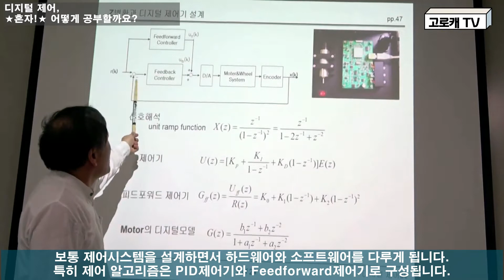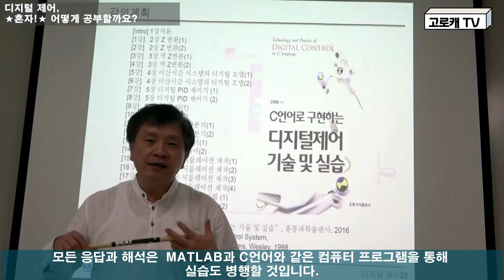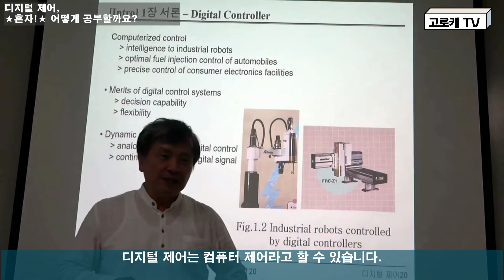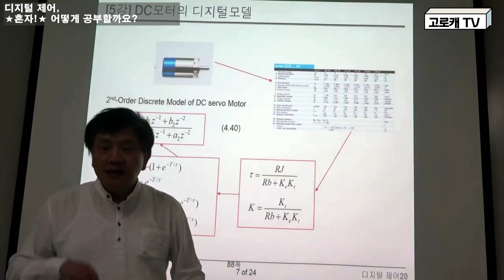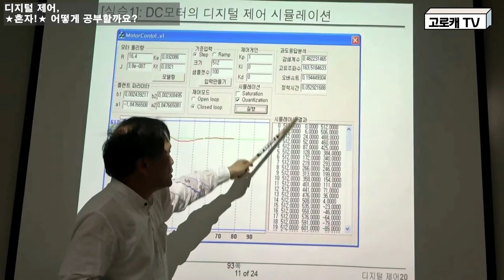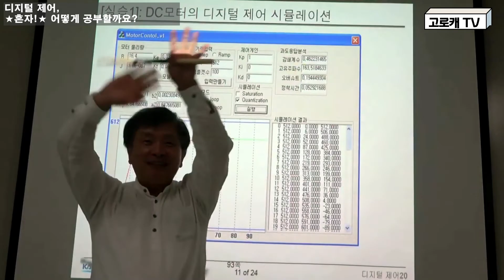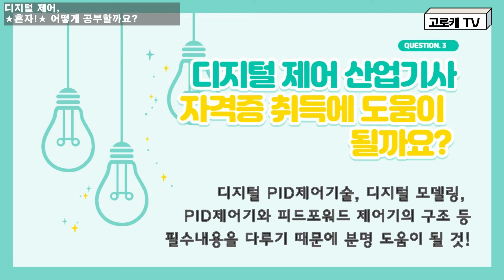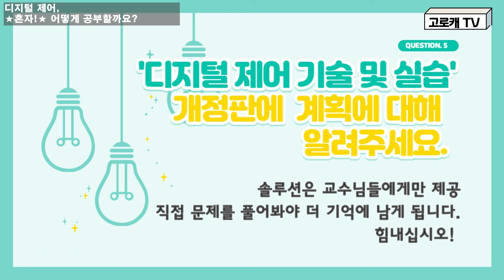[고경철 디지털 제어] 혼자서도 할 수 있는 디지털제어 ★ 강의소개영상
안녕하세요, 고경철입니다. ^^ 디지털 제어 유튜브 강의를 시작하며,  여러분이 꼭 알고 가셔야 할 내용들을 소개합니다.
앞으로 이루어질 강의들의 아웃라인과, 디지털 제어를 열심히 공부하면 어떤 직종에서 일할 수 있느냐까지 다루어 보았습니다.

INTRO~2강은 선문대학교 학생들에게 온라인 강의했던 자료이며,
3강부터는 새롭게 촬영했습니다.
혼자 공부하시는 분들도 천천히 따라오실 수 있도록 최대한 쉽게, 차근차근 설명했습니다.

동영상 강의이지만 눈으로만 설명을 듣는 것보다, 수학공식은 같이 공책에 써보고, 프로그램도 직접 돌려보시면 좀 더 확실하게 기억에 오래 남지 않을까 생각합니다.

처음 촬영을 시작한 것이라, 다소 편집기술이 부족하더라도 이해해 주시기를 바라며 여러분의 피드백을 통해 점차 발전해 나가는 모습을 보시게 될 것 같습니다.

이 강의를 통해 디지털 제어를 혼자 공부하시는 분들께 조금이라도 도움이 된다면 저에게 큰 기쁨이 될 것 같습니다.

어떤 의견이라도 댓글로 편하게 남겨주시면 틈틈히 확인하겠습니다.
건강유의하시고요, 감사합니다.